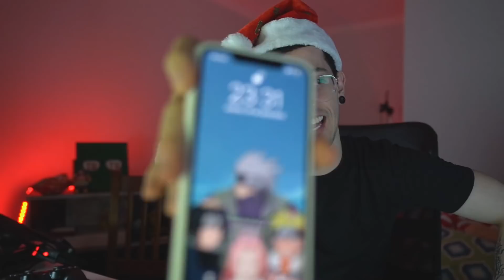¿QUÉ PASÓ CON MI SORTEO DE 100.000 DÓLARES? | Robleis